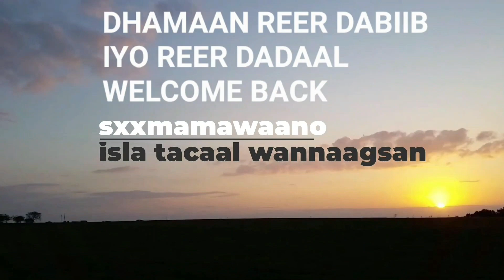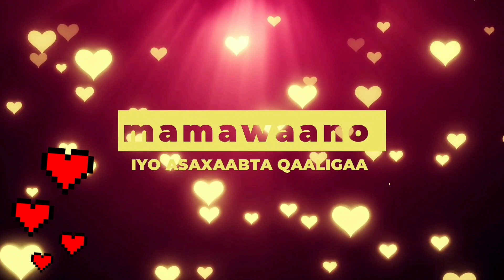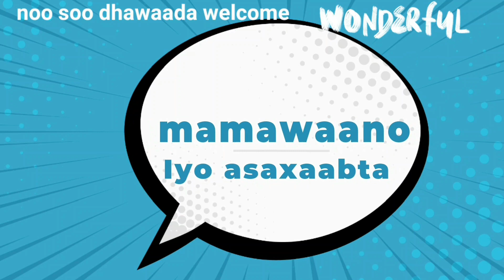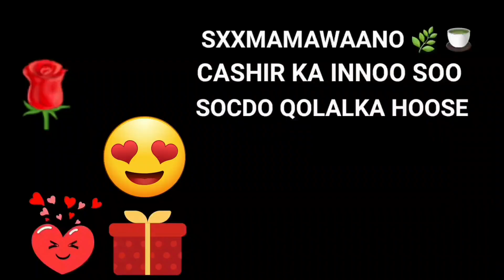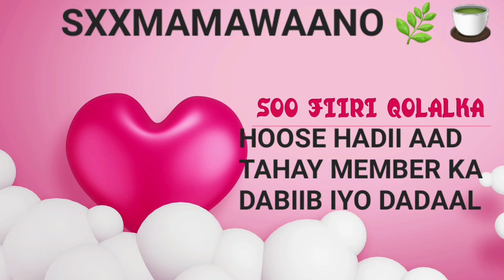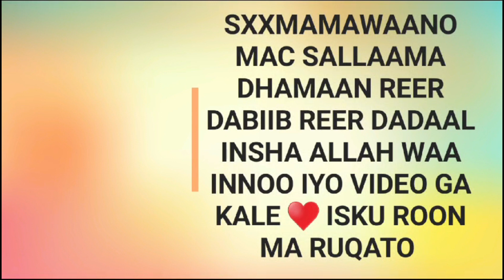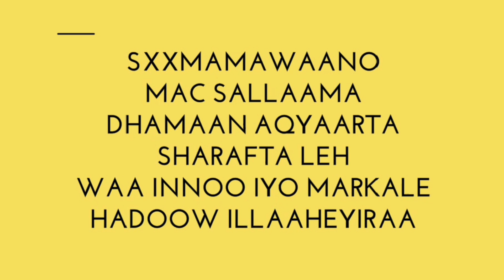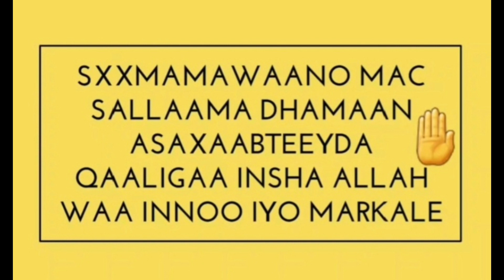INSHA ALLAH 🧕 DHAMAAN GABDHAHEENA KOBCINAAYO UGXAANTA FADLAN WAQTI SIIYA